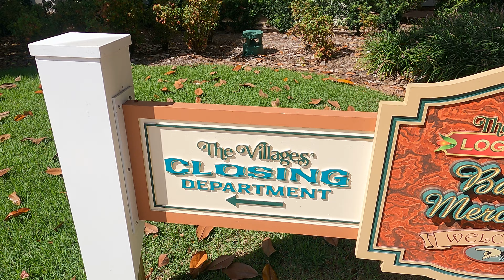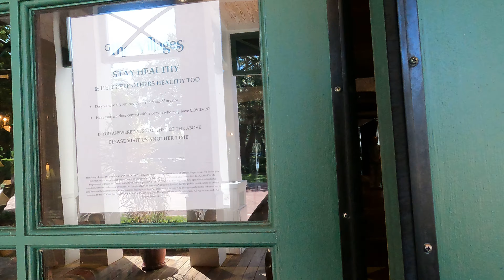The Villages: Closing Day! Part 1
Heading into closing with equal amounts of excitement and nervousness!  We're grateful for the opportunity to enter a new phase of life.